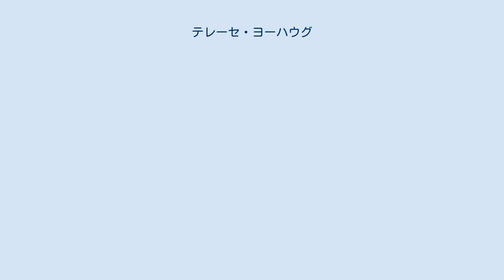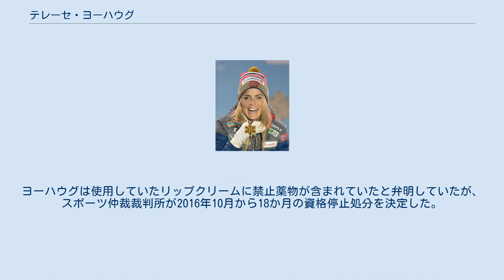テレーセ・ヨーハウグ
テレーセ・ヨーハウグ（Therese Johaug、1988年6月25日 - ）は、ノルウェー、ヘードマルク県Os出身のクロスカントリースキー選手。
 2007年1月のノルウェー選手権パシュートで3位となって注目され、同年のノルディックスキー世界選手権代表に抜擢されると30kmで銅メダルを獲得する活躍を見せた。
これは同選手権史上最年少のメダリストとなるものであった。
 更にノルディックスキージュニア世界選手権ではパシュートで銅メダルを獲得、ノルウェー選手権の30kmでは優勝して飛躍したシーズンを締めくくった。
 2008年のジュニア世界選手権では5km、10km、リレーの3冠を達成した。
 2009年ノルディックスキー世界選手権では30kmとリレーで4位、パシュート6位、10km10位とメダル無しに甘んじた。
ノルウェー選手権では30kmで2度目の優勝。
 初のオリンピック出場となった2010年バンクーバーオリンピックでは30km7位、15km6位、リレーで金メダルを獲得した。
 自国ノルウェーでの開催となった2011年ノルディックスキー世界選手権ではリレーと30kmで金メダルを獲得、パシュートでは銅メダル、10km4位とマリット・ビョルゲンに次ぐ大活躍を見せた。
クロスカントリースキー・ワールドカップでも初勝利をあげ、総合自己最高の4位となった。
 2016年9月、抜き打ちのドーピング検査で禁止薬物のクロステボールに陽性となった。
ヨーハウグは使用していたリップクリームに禁止薬物が含まれていたと弁明していたが、スポーツ仲裁裁判所が2016年10月から18か月の資格停止処分を決定した。
これにより2018年平昌オリンピックに出場出来なくなった。